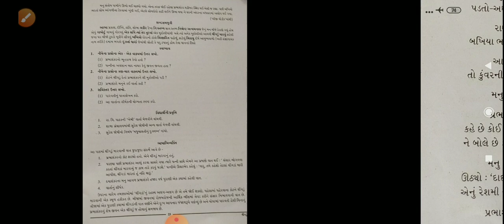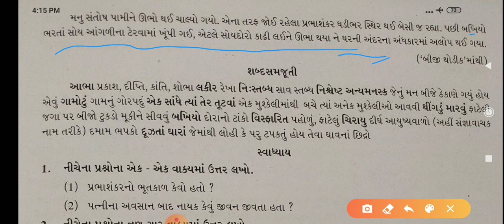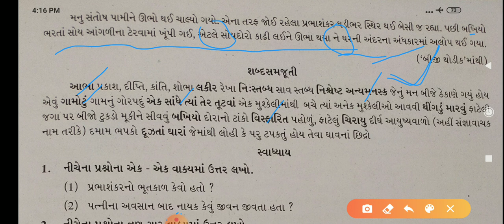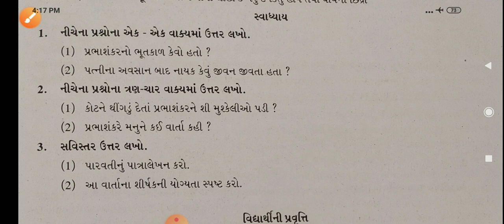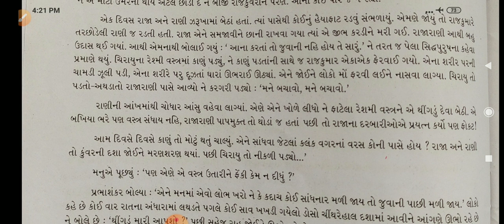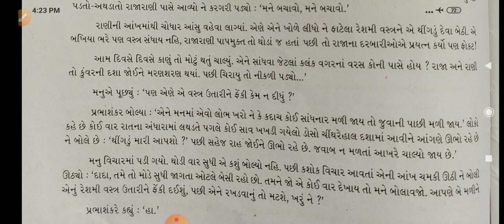12th English medium